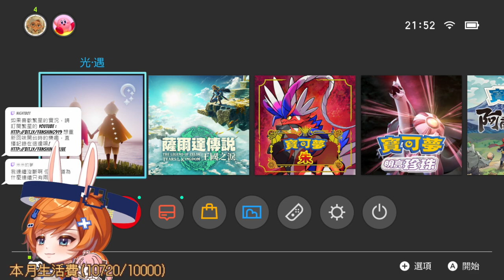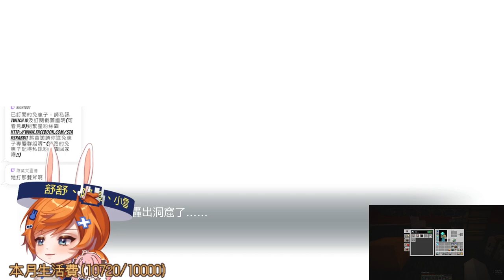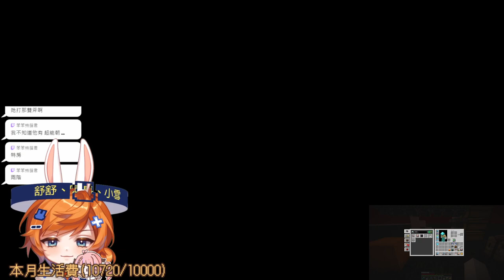【繁星】Minecraft 2023 7 7